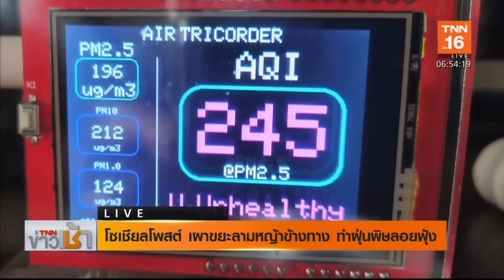ทั่วประเทศยังเผชิญฝุ่นพิษ “เผา-ก่อสร้าง” | 6 ก.พ.63 | TNN ข่าวเช้า